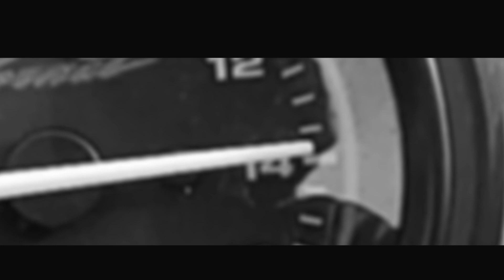Fomos ate o MT Fuji